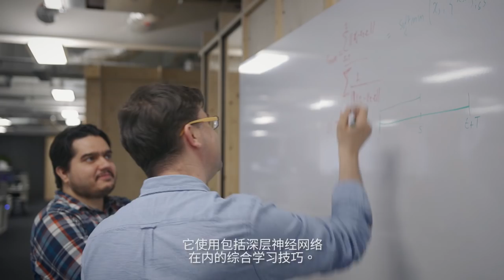Demis Hassabis on AlphaGo: its legacy and the 'Future of Go Summit' in Wuzhen, China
DeepMind co-founder and CEO, Demis Hassabis discusses the story of AlphaGo so far, and his hopes for this month's 'Future of Go Summit' in Wuzhen, China.